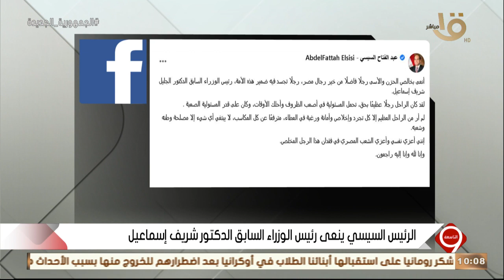التاسعة | الرئيس السيسي ينعى رئيس الوزراء السابق الدكتور شريف إسماعيل